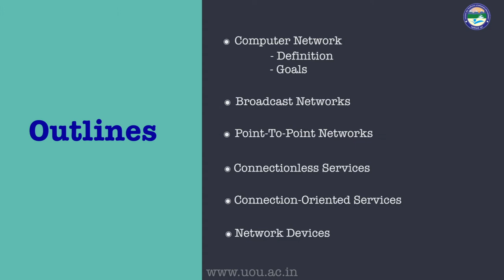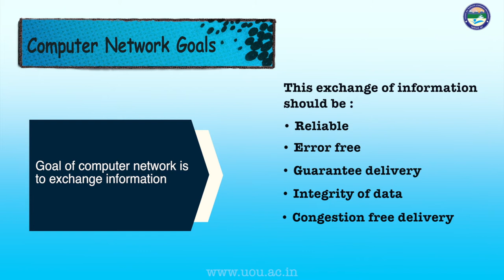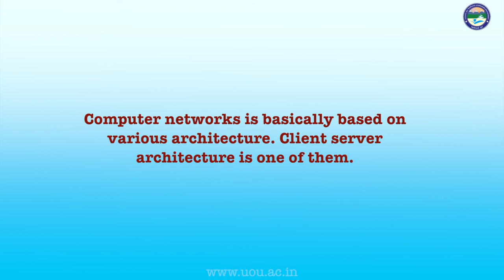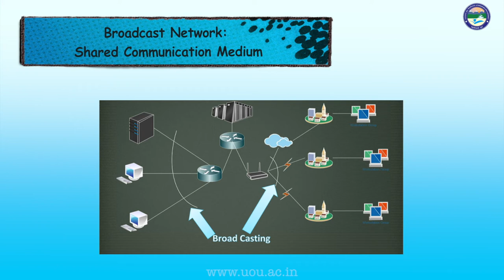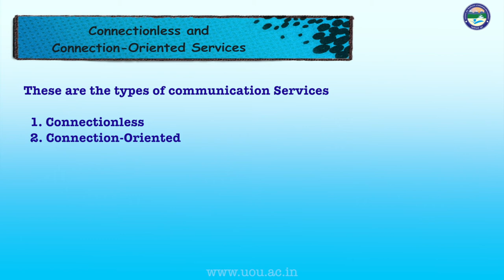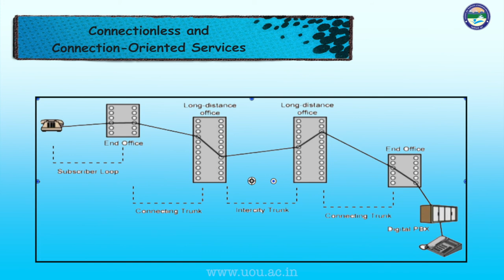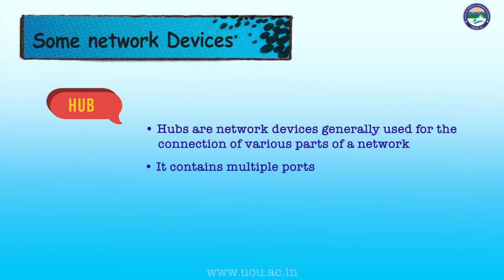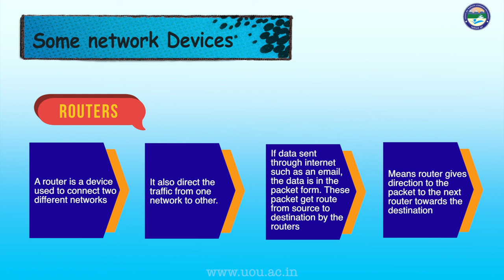Basics of Computer Network : Web Technology